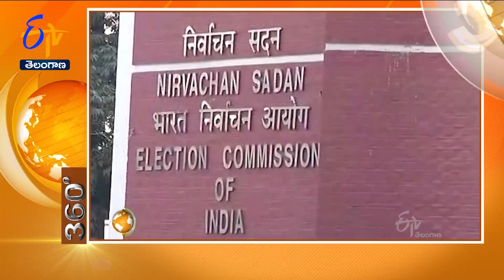7-30 AM | ETV 360 | News Headlines | 5th January '2023 | ETV Telangana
7-30 AM | ETV 360 | News Headlines | 5th January '2023 | ETV Telangana